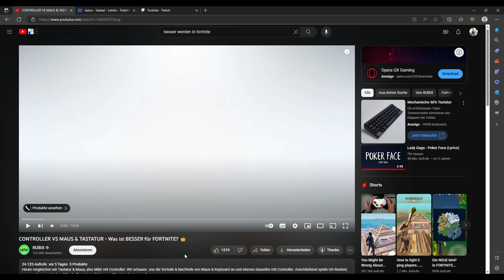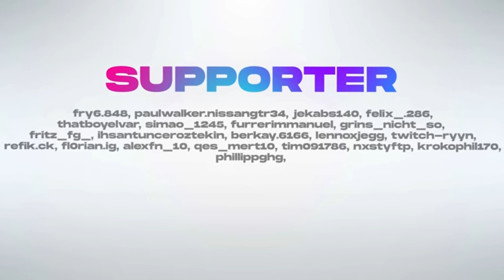Reaction auf @Rubixfnr / soll Ich auf Maus und Keyboard wechseln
Lasst ein LIKE, ABO, KOMMENTAR da!

Schaut bei @Rubixfnr vorbei für mehr solcher videos